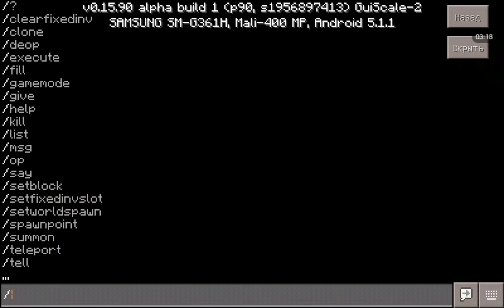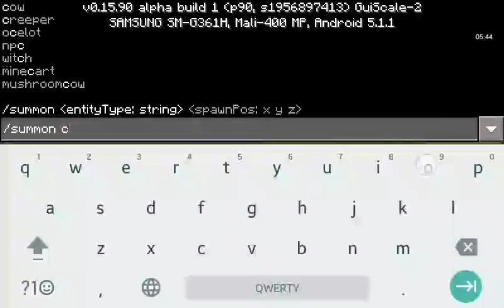Майнкрафт ПЕ 0.15.90 alpha (build 1). Что нового?